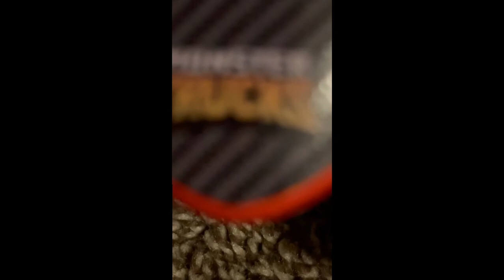Monster truck VS helicopter